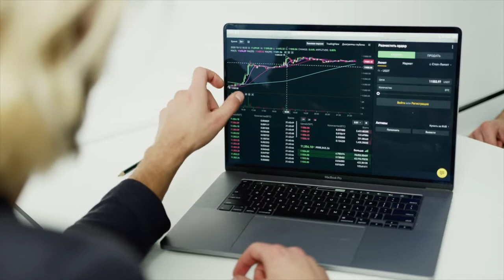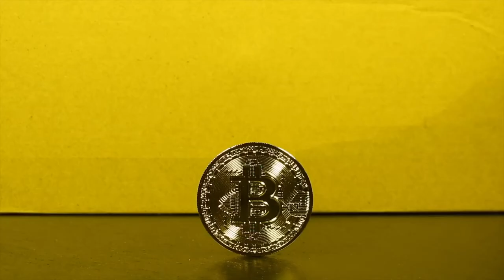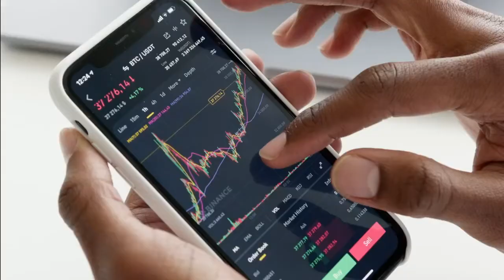Bitcoin: 'um fenômeno cultural e não econômico'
Valor de mercado da moeda digital mais conhecida do mundo já passou o US$ 1 trilhão. E o que justificaria esse salto? Em entrevista ao IT Forum, o pesquisador Tarun Wadhwa atribui a valorização do bitcoin à uma movimentação cultural e não econômica. Sua adesão por grandes companhias como PayPal e lideranças em tecnologia como Elon Musk e Jack Dorsey ajudam a alimentar o hype. Mas e depois do salto do bitcoin, podemos esperar uma queda?